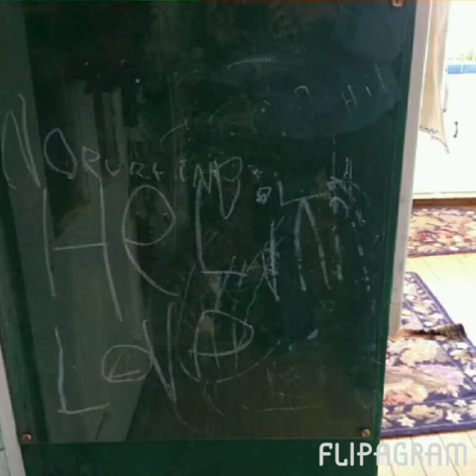In loving memory of jesse McCord Lewis